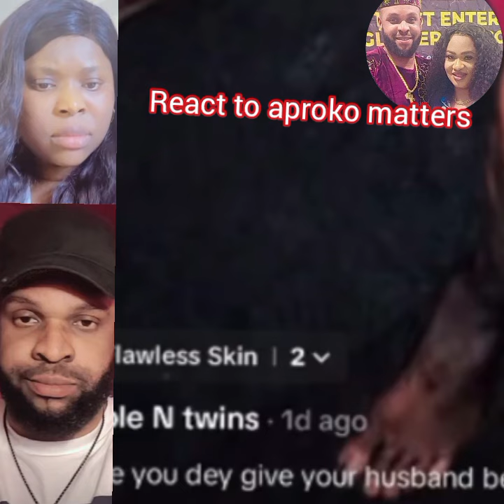ENOGIE TO BORN FOR ABROAD NOR BE MY PROBLEM AS FRANK VICTOR BL@ST ENOGIE.